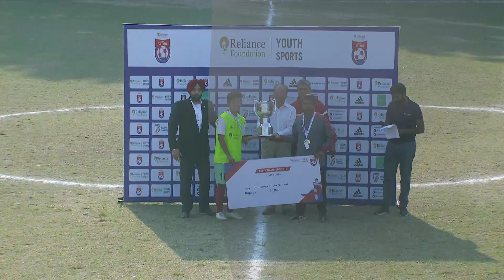Highlights | Chandigarh Junior Boys Final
Watch Himalaya Public School and Minerva Public School battle it out for the Junior Boys Championship trophy.